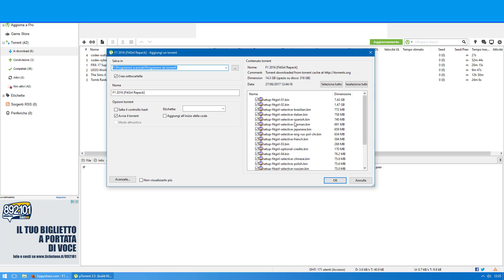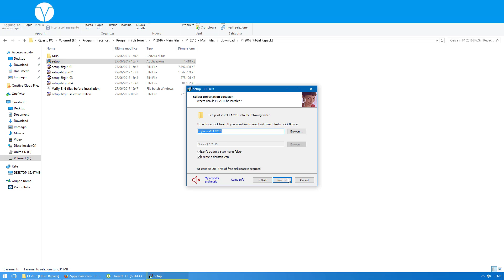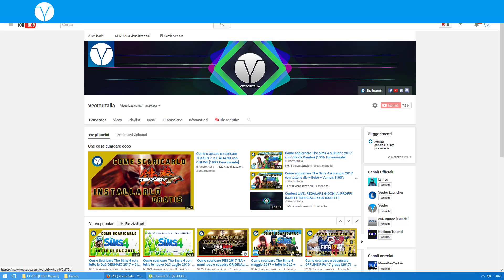Come scaricare e craccare F1 2016 (FORMULA 1) in ITALIANO gratuitamente [2017][100% Funzionante]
Grazie per chiunque mi continua a supportare

LA MIA CONFIGURAZIONE:
Scheda video
Scheda Madre
Monitor 1
Monitor 2

COMMENTATE PER DOMANDE O CONSIGLI.

Fatemi le vostre domande
Skype: filipposcapin18